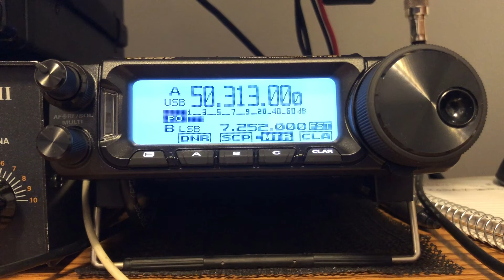6 Meter FT8, But why did it work??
I have no idea how to set up the 891 for FT8 but somehow this worked.  Mac user ham radio problems.